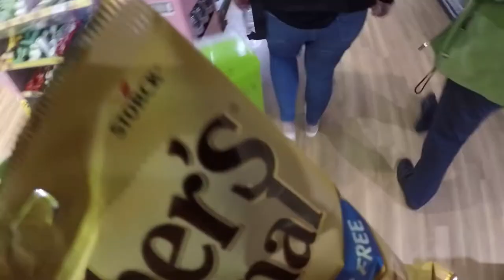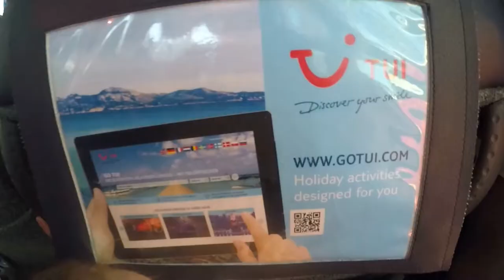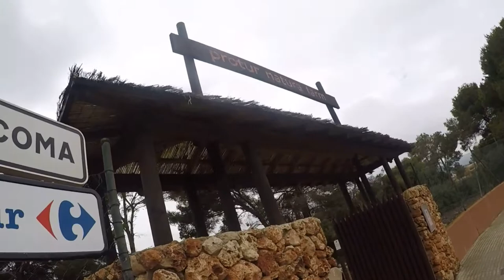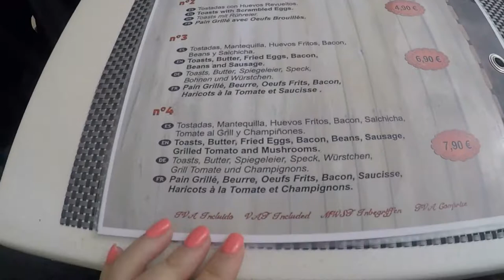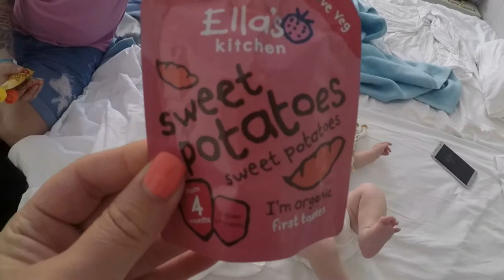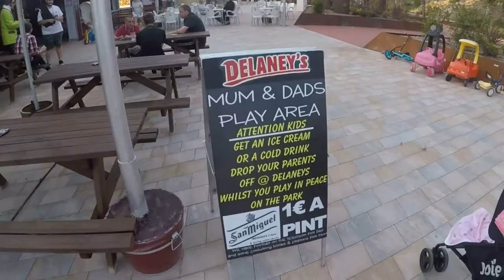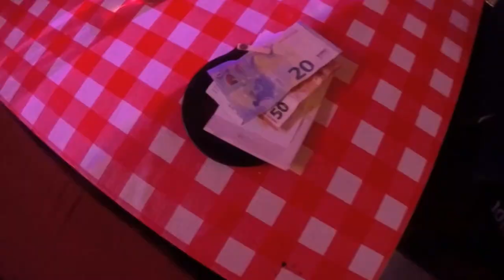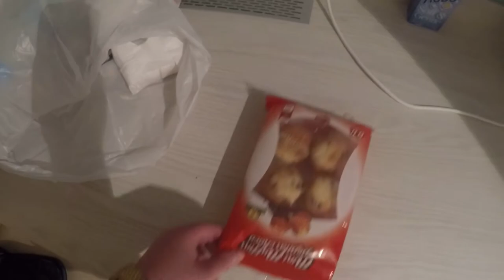HOLIDAY VLOG - MAJORCA 2018 | TRAVELLING WITH A BABY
Hi Everyone!
Here is our holiday vlog from when we went to Majorca (Spain) for our first ever holiday as a family of 3. We had an amazing time and I loved making memories with Eva and Sean. I hope you enjoy it as much as we enjoyed vlogging.

Thankyou for watching. If you've visited anywhere in Spain then let us know your recommendations! We'd love to hear from you in the comments below.